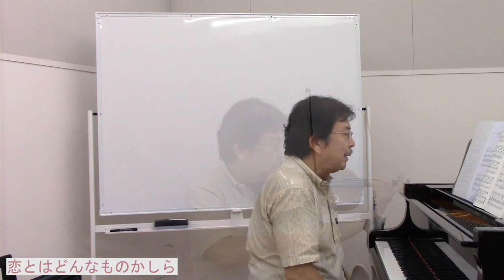弦楽四重奏のアレンジ楽譜「恋とはどんなものかしら」の練習のポイント（一部抜粋）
モーツァルト歌劇「フィガロの結婚」より「恋とはどんなものかしら」を弦楽四重奏で演奏しませんか。作・編曲家の松原幸広さんによるアレンジです。各パートの出番があるので、Vn1、Vn2、Va、Vcのみんなが楽しめます。（Vn1+Vn2+Vn3+Va版もあります。）楽譜をご購入頂いた方は、松原さんご自身が、練習のポイントを説明している動画もご覧頂けます。ここではその動画から一部をご紹介します。動画はVn1+Vn2+Va+Vcで説明しています。